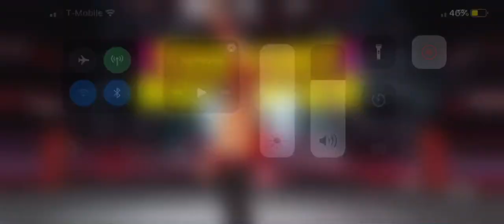Wwe Mayhem Keith Lee vs Shinsuke Nakumura